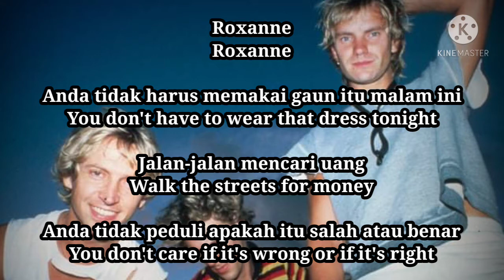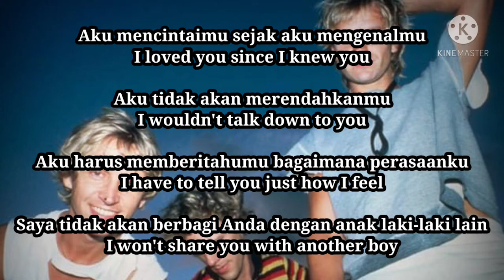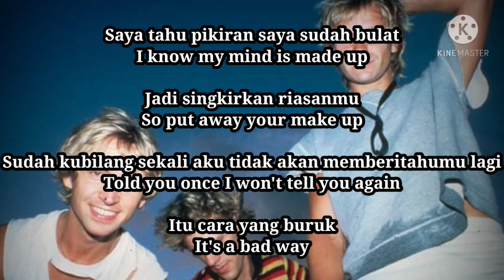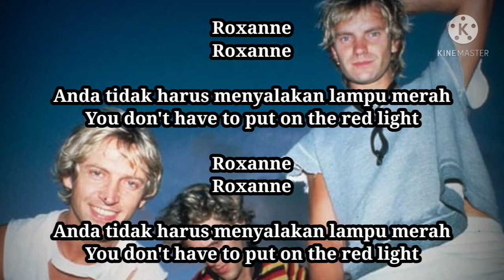The Police - Roxanne || Lirik Terjemahan Bahasa Indonesia